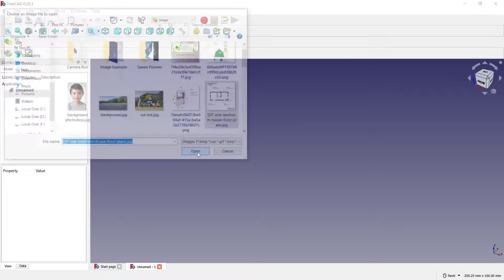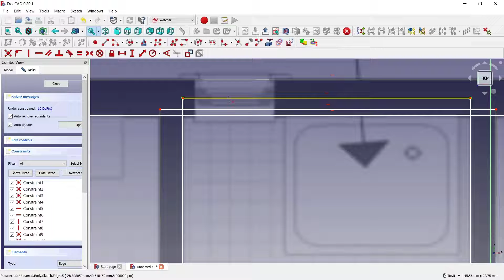FreeCAD How To Trace An Image Tutorial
Learn freecad basic tutorial for beginner how to tracing image with simple tools